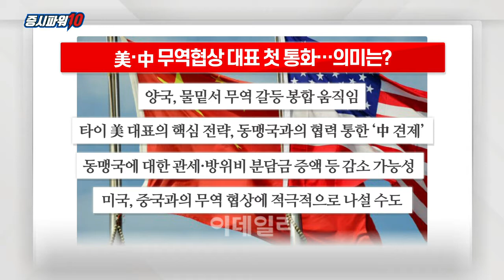美·中 무역 협상 대표 첫 통화… 의미는?_이슈 파워 (20210528)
- 양국, 물밑서 무역 갈등 봉합 움직임
- 타이 美 대표의 핵심 전략, 동맹국과의 협력 통한 ‘中 견제’
- 동맹국에 대한 관세·방위비 분담금 증액 등 감소 가능성
- 미국, 중국과의 무역 협상에 적극적으로 나설 수도